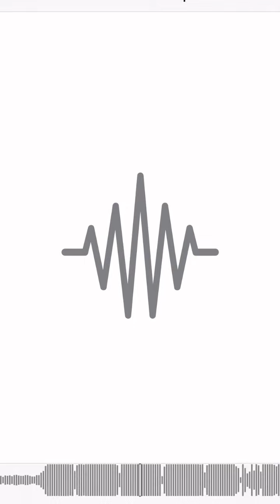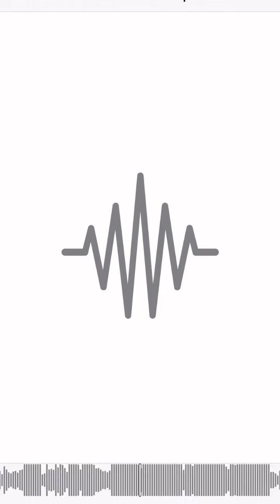Lazza - Big (Freestyle) [Instagram]